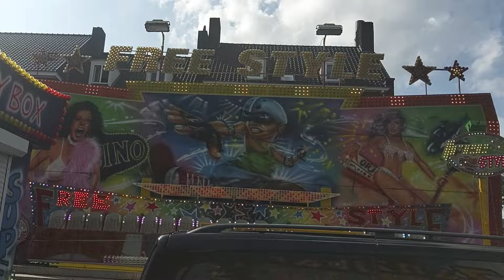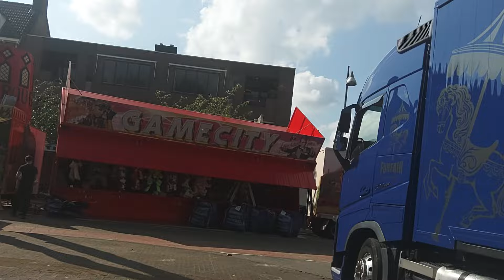Kermis Geleen 2024 Opbouw 4 22-05-2024 Frank's Music Studio 22-05-2024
Kermis Geleen 2024 Opbouw 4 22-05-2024 Frank's Music Studio 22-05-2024 @franksmusicstudio